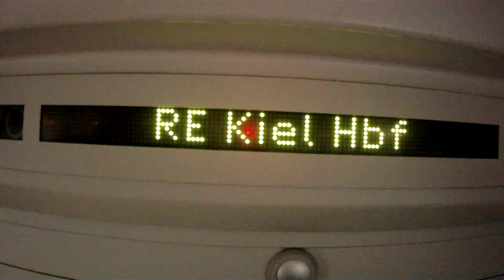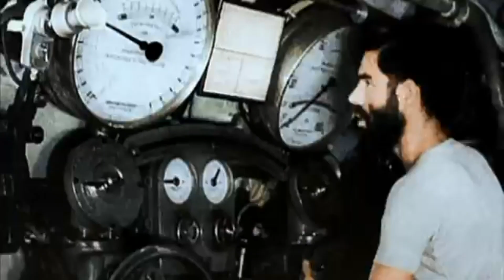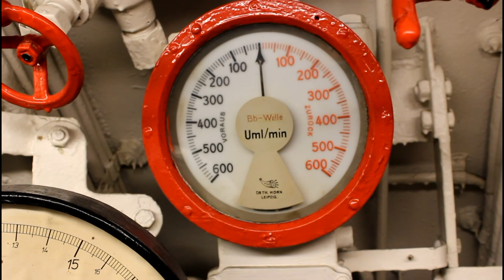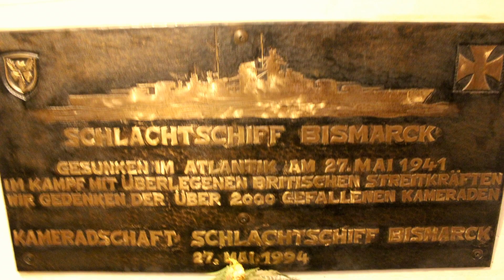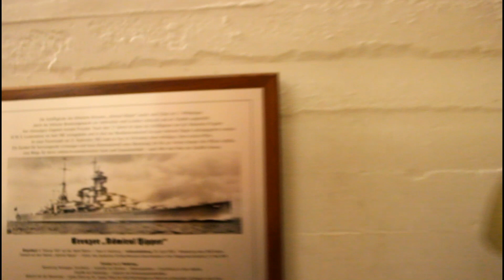KIEL - ALEMANHA "CONHEÇA O SUBMARINO ALEMÃO DA SEGUNDA GUERRA MUNDIAL U-995"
@ESTENIO PELO MUNDO

Conheça o submarino alemão U-995 da Segunda Guerra Mundial
O submarino alemão U-995, que começou a ser usado em 16 de setembro de 1943, realizou nove patrulhas e teve apenas dois comandantes, Walter Köhntopp e Hans-Georg Hess. No final da segunda guerra, o submarino estava no estaleiro de Trondheim, na Noruega, e foi integrado à marinha norueguesa com o nome de "KNM Kaura". Em 1965, o U-995 foi oferecido ao governo alemão por uma quantia simbólica. A oferta foi recusada. No entanto, a Liga da Marinha Alemã resolveu comprar o submarino e ele foi levado para Laboe, em Kiel, na Alemanha. Em outubro de 1971, o U-995 foi transformado em navio-museu e atualmente está aberto à visitação no Laboe Naval Memorial. A seguir veja mais fotos e detalhes do submarino

Editado e criado por Estenio Mercante.

Vídeo novo todo sábado às 10hs.

Este vídeo foi gravado apenas com a Cannon T3i